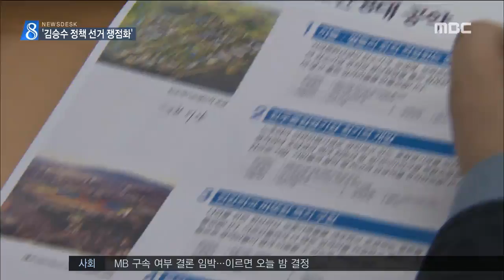김승수표 도시정책 선거 쟁점화